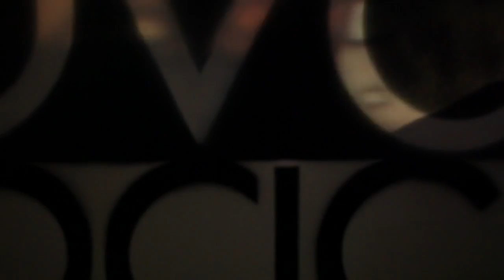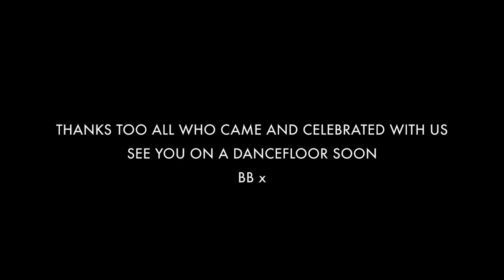Black Butter 3rd Birthday ft. Rudimental, EZ, Gorgon City, Yasmin, Justin Martin + More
8th June 2013 @Oval Space, London. Featuring Rudimental, EZ, Justin Martin, Gorgon City, Yasmin, M A N I K, Woz + more
Many thanks to all who came and celebrated with us.